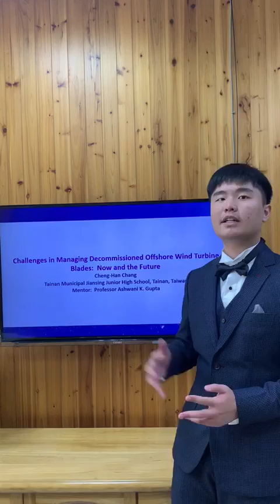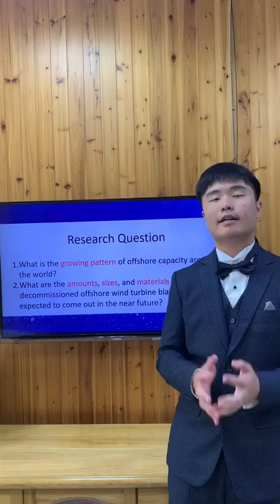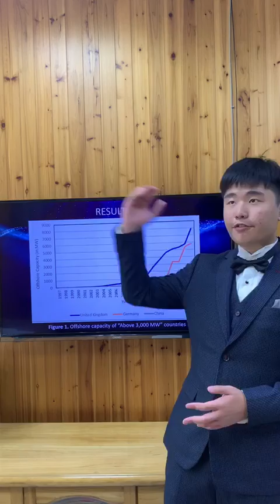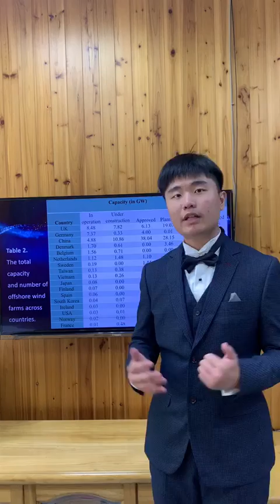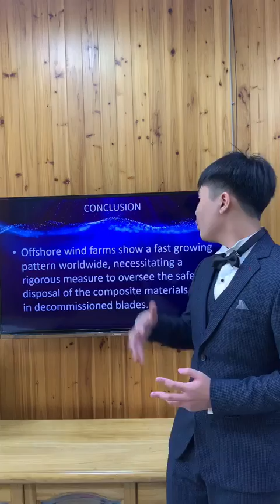Tonychang Challenges in Managing Decommissioned Offshore Wind Turbine BladesL Now and The Future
This is the first video presentation of APEC Online  Conference for Teen Researcher.
This presentation is by Mr. Tony Chang, mentored by Prof. Ashwani K. Gupta, professor of Maryland University. They have been communicating for the research since last November. This is the result of their work.